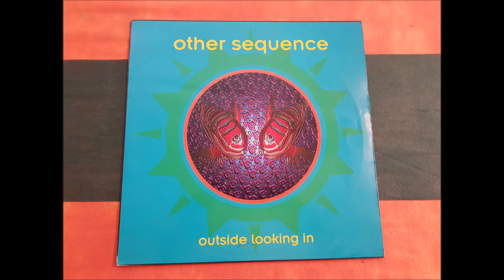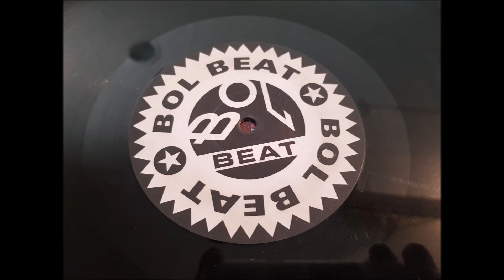ATHER SEQUENCE.(LIVING MACHINE.)(12''.)(1995.)